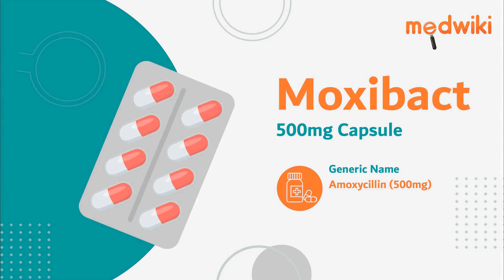Moxibact 500mg Capsule - Uses, Benefits and Side Effects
Moxibact 500mg Capsule